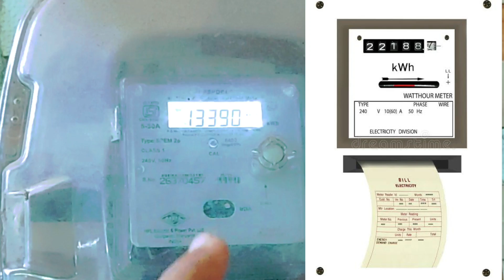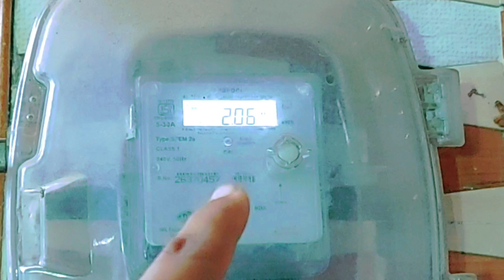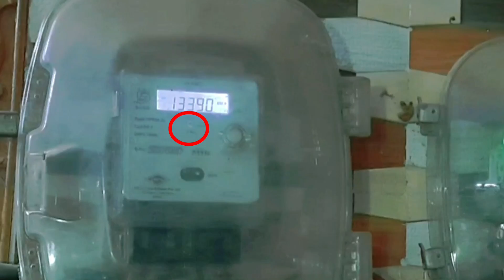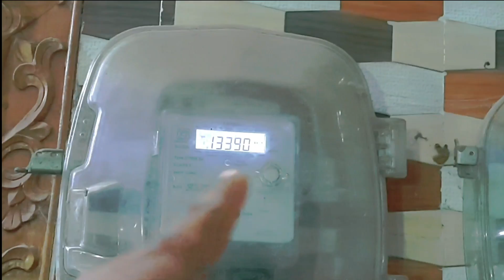how to current metre LED light problem current bill save 2 tips Telugu 💡💡💶💸😱💯👍🤑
current metre LED light problem solution 2 tips
metre current bill save 2 tips
metre LED light 2 tips current bill save idea Telugu

current metre LED light useful 2 tips current bill save idea Telugu
current metre LED light useful 2 tips Telugu
current bill save idea Telugu